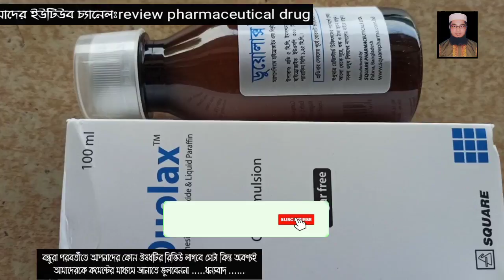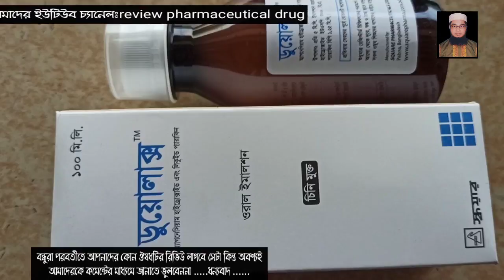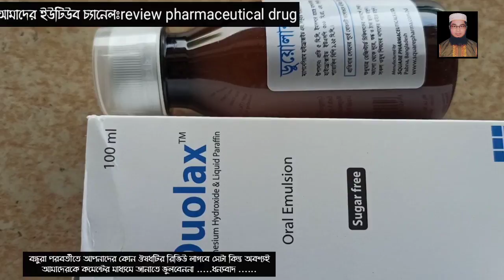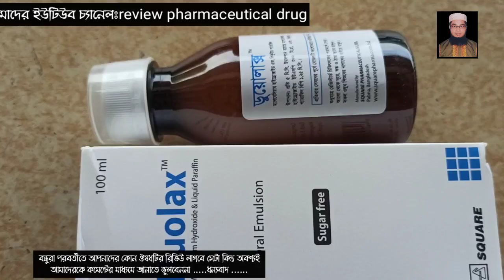কষা পায়খানার ভালো ঔষধ | ডুয়োলাক্স সিরাপ | Duolax Syrup | Magnesium Hydroxide & Parafin